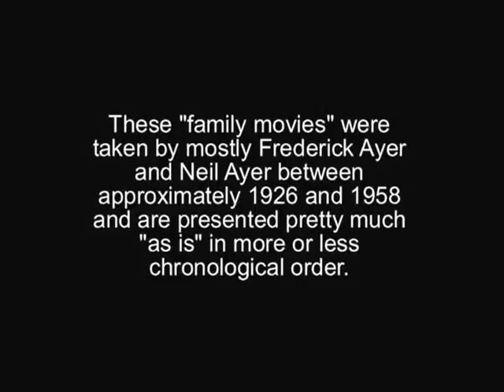Frederick Ayer Family Films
Filmed by Frederick and Neil Ayer Sr. and presented "as is", these films show the family of Frederick and Hilda Ayer, their children and grandchildren.